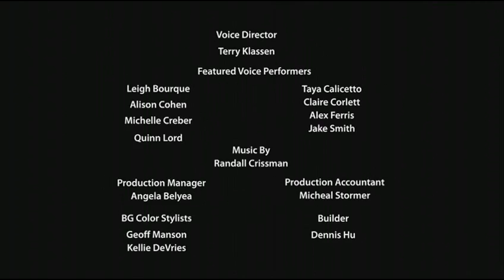Peanuts Motion Comics - Independence Day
Independence Day
Peanuts Motion Comics